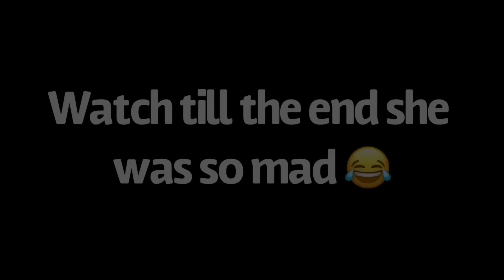STEALING MY GIRLFRIENDS CLOTHES WHILE SHE SHOWERS!! *Hilarious*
I stole my Girlfriends clothes while she SHOWERED!! This was hilarious 😂 (4000 likes ?)